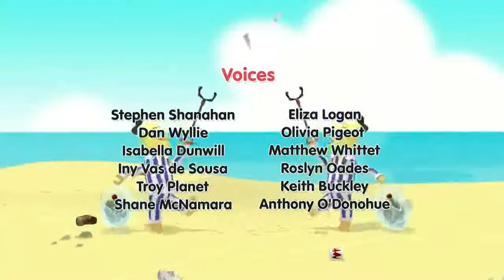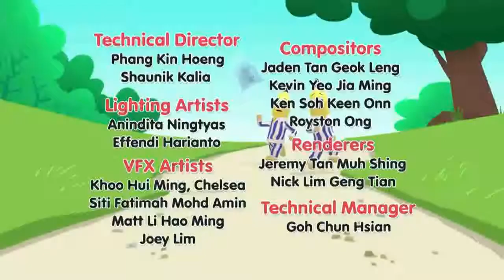Painting Fun Cartoons for kids Bananas In Pyjamas YouTube